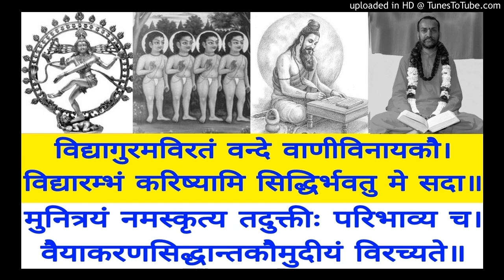Vaiyakarana Siddhanta Koumudi VSK 017 Swami Shantidharmananda Saraswati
VSK 017  Purvatrãsiddham
Bala Manorama & Tattva Bodhini